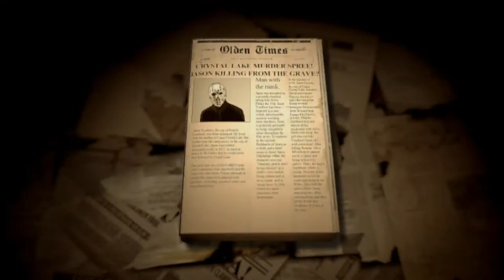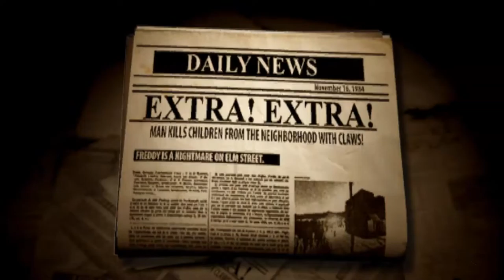Lucius 2 #1 Back From The Dead